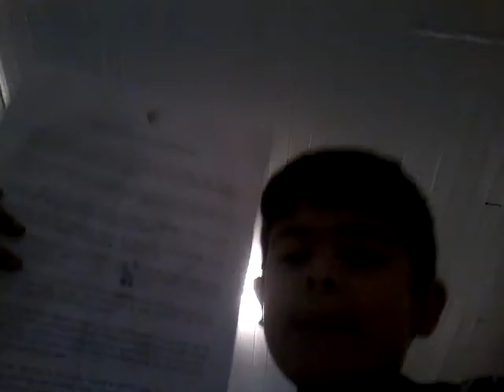Eu to com olho Negro 😱😱😱😱